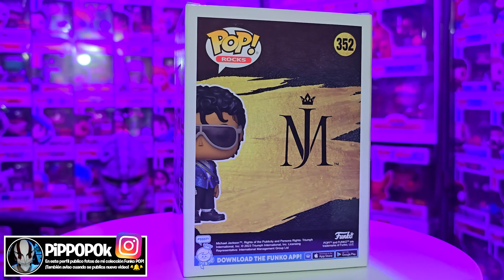MICHAEL JACKSON 352 DIAMOND | UNBOXING FUNKO POP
Vistazo al Funko POP! de MICHAEL JACKSON 352, DIAMOND y exclusivo de la FUNKO SHOP.